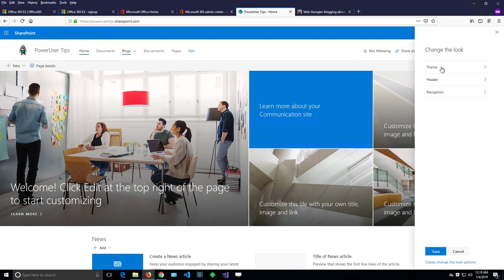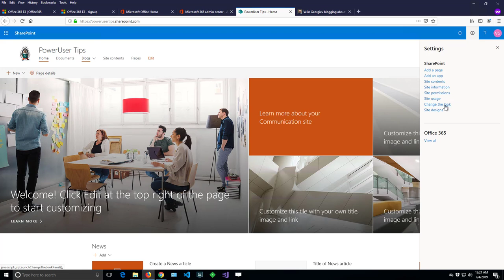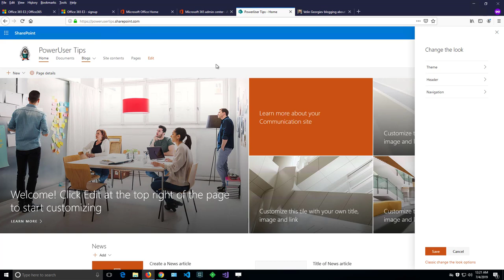How to change the header style of a SharePoint site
This video demonstrates how to swap between standard and compact header of a SharePoint Communication site to match different branding requirements. Demoed is also how the color of the header can be changed and the colors are highly dependent on the theme selected for the site. This video is part of the series of videos for SharePoint site owners or power users.

That functionality is available only for SharePoint Communication sites.
Changing the header requires SharePoint site owner permissions so you cannot get to the settings page, you should contact your SharePoint administrator.